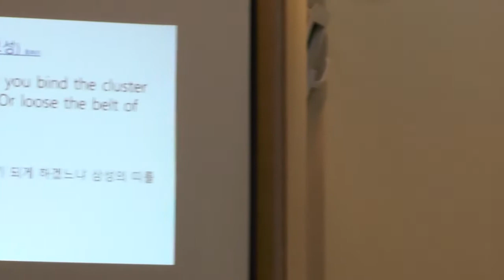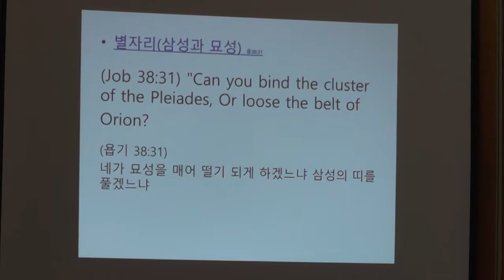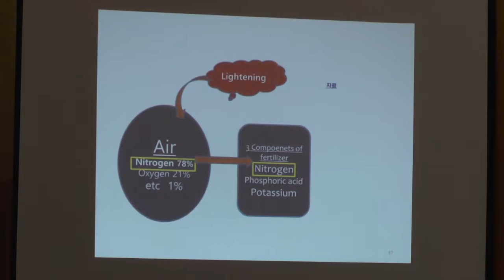20171023 Bible seminar 1-1